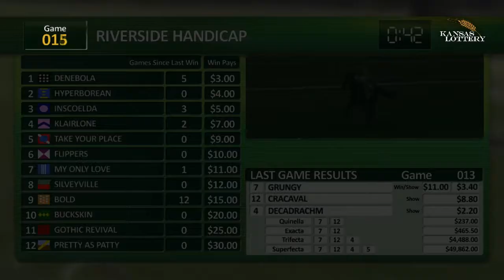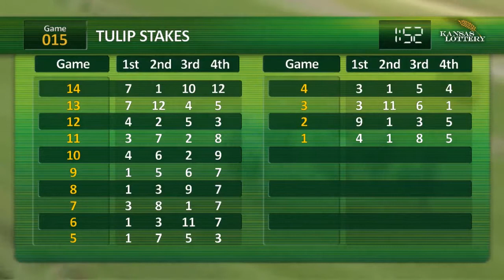KS Racetrax video